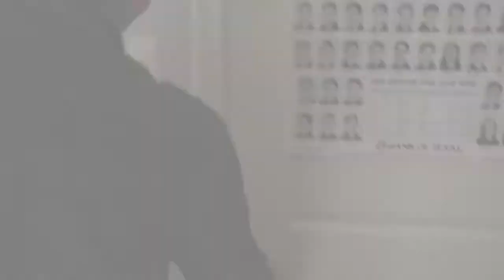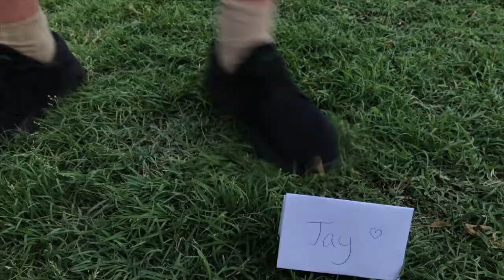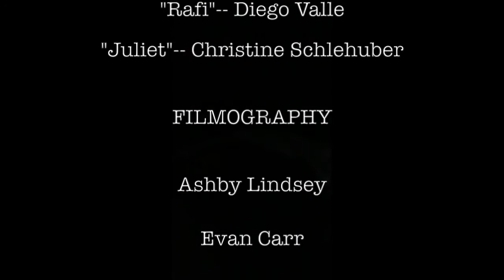EVAN_CARR everything happens for a reason